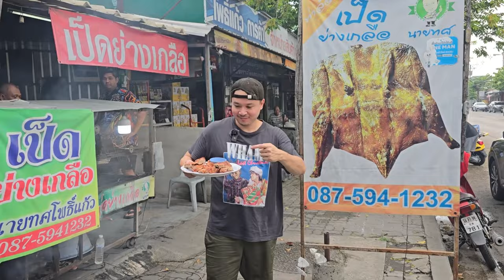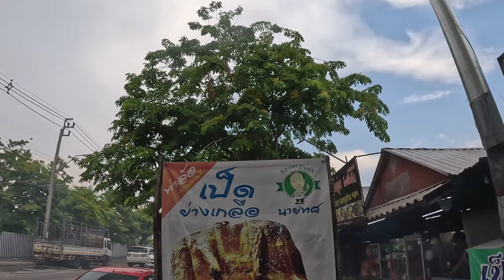ใจละลายกับเป็ดยักษ์ย่างเกลือ-เวลาผ่านไปรสชาติซึมอยู่ในใจ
This is a story of a salt-roasted duck.

ร้านนายทศ (ลาดพร้าว 101, ซอยโพธิ์แก้ว)
เปิดทุกวัน 9.00 am - 20.00 pm
ตัวละ 320 บาท